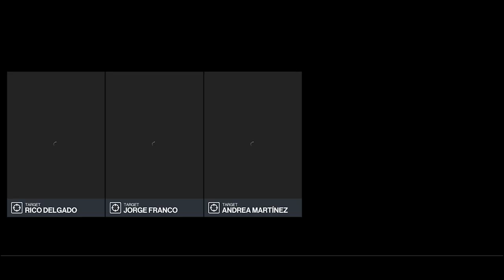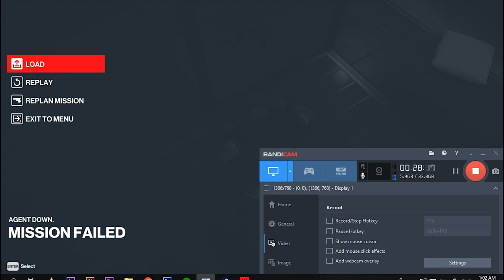Hitman 3: Madam Imelda Marcos part 5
hueuhehueuh damn the game just kept crashing,..i had to replay the game again and again and again,.why does it keep fuqqin crashing man,...it's all your fault imelda,. Your son won,..backed by the chinese government,..they have successfully rewritten history and made it look like all those billions of dollars stolen,.all those lives killed,..all those shoes and extravagant parties where nothinh but a mere shade of a dream,.an illusion,.in fact their propaganda machine,.made you and family look like saints and sympathetic to the people,.but i know the truth,..all these brainwashing and hypnotism and black magic propaganda will not work on opened eyes,i see the truth,..i see the snakes,.i know a snake when i see one,..and you and your son are that,.snakes and vampires and leeches,.parasites that feed on the people's good intention and suffering,..when will you people wake the fuck up,..huehuehuehueue